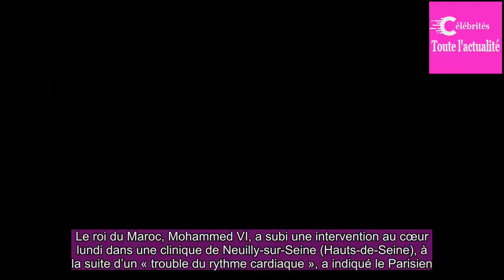Le Roi Mohamed 6 opéré à Paris pour des troubles cardiaques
Le roi du Maroc, Mohammed VI, a subi une intervention au cœur lundi dans une clinique de Neuilly-sur-Seine (Hauts-de-Seine), à la suite d’un « trouble du rythme cardiaque », a indiqué le Parisien.Le souverain, âgé de 54 ans « a présenté le samedi 20 janvier 2018 un trouble du rythme cardiaque ».Ses ...